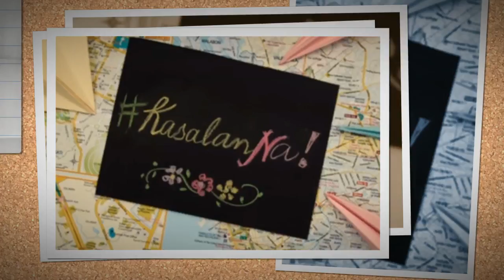When God Made You cover by Red (for Dianne Gerome)